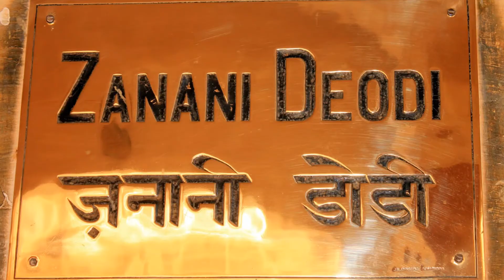RRR Rangeela Royal Rajasthan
Rajasthan perfect canvas of Indian Culture, Magnanimous historical forts, palaces standing out, in vast deserts, folk dance &music, colourful painting & mouthwatering cuisine. Rajasthan is the life of India, essence of our country.

-- Photos & Graphics by "Odooniya"